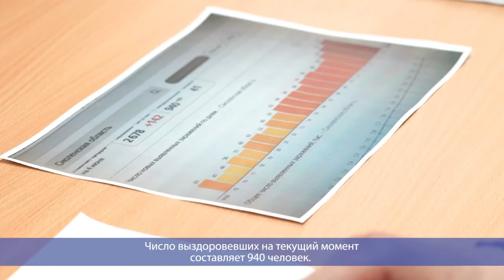Десна-ТВ: День за днем от 04.06.2020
В выпуске:
- Оперативная информация об эпидемиологической ситуации в Десногорске.